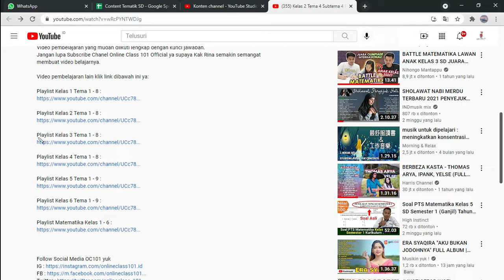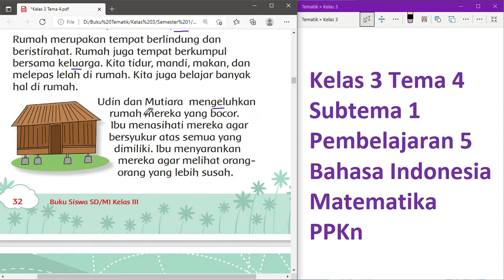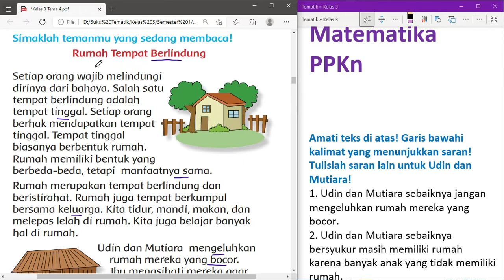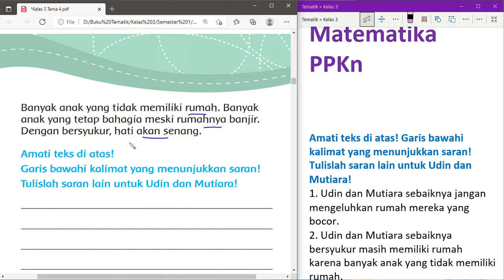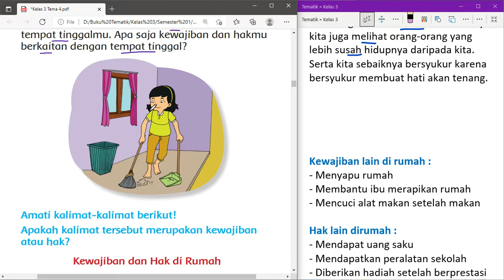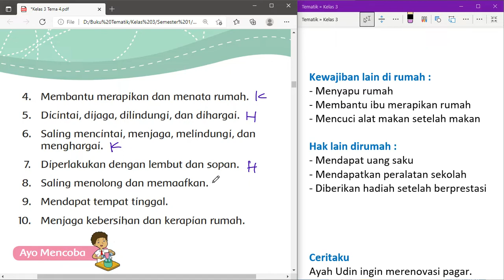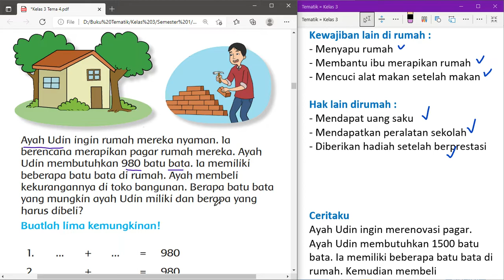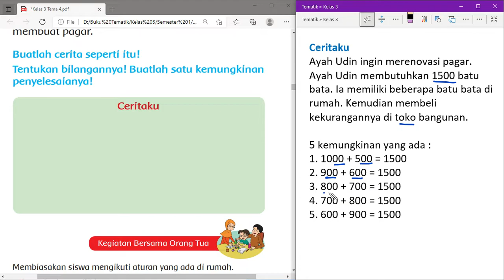Kelas 3 Tema 4 Subtema 1 Pembelajaran 5 | Bahasa Indonesia - Matematika - PPKn | Halaman 32 - 38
Kunci jawaban Kelas 3 Tema 4 Subtema 1 Pembelajaran 5 mata pelajaran Bahasa Indonesia - Matematika - PPKn di Halaman 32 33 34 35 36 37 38